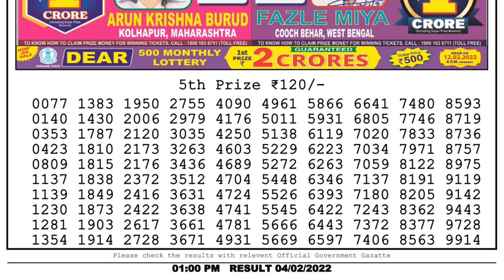Lottery Sambad Result 1pm 04.02.22 Nagaland State Lottery Live